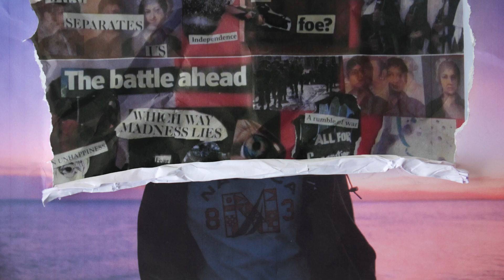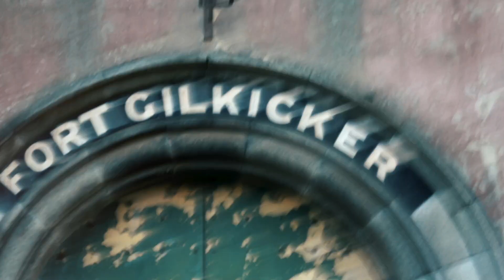Verb T & Illinformed - God Of War (OFFICIAL VIDEO)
High Focus Records is proud to present Verb T & Illinformed - ‘God Of War’.